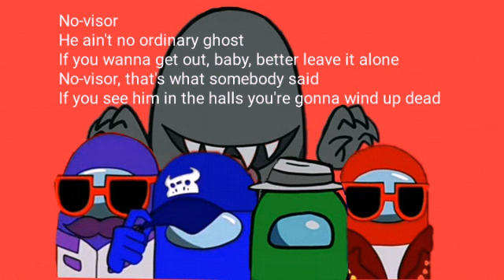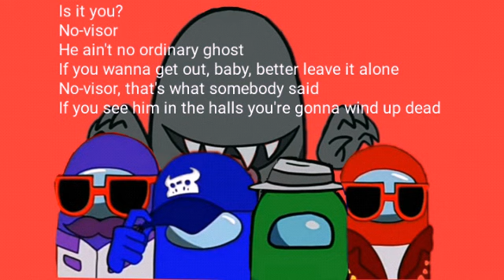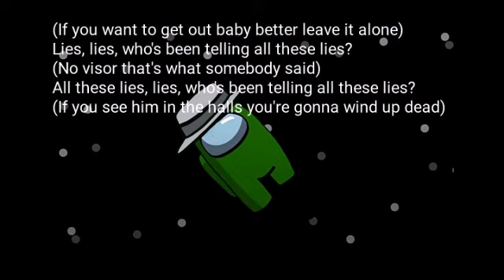Lies of No-visor (Rockit Gaming x GameTunes)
Lyrics:

You question what I have done
I see who you really are
Word is there's someone among us
(I was just a little green walking on The Skeld)
Is it you? Is it me? We can't ever agree
(Doing tasks wearing masks, I'm unparalleled)
Because I like to play the game, and I shift the blame
If you're playing against me well for you it's a shame

But one day, I saw a terrible sight
That's what impostors would say to make the truth go away
Don't point your finger at me, I wonder who?

Something's wrong
Who is this guy?
Is he gonna get me?
He's got no eyes
He looks like a demon
I'm afraid
Look out
He's insane

Is it you? Who's the killer?
Is it me? I'm the killer!
Lies, tell me lies, who's been telling all these lies?
No-visor
He ain't no ordinary ghost
If you wanna get out, baby, better leave it alone
No-visor, that's what somebody said
If you see him in the halls you're gonna wind up dead

Sound the alarm, we found another one
A ghost and half a body, might be what we all become
Just a spooky little spirit with a terrible scought
He's hunting for crewmates, and he's on a prowl
A maniacal ghost, and he's so disfaded
A long time ago his name was Aiden

So we got some clues to build off of
It's enough to find the impostors
What do we got to lose if we all accuse the wrong guy?
We'll need a good doctor
Let's breakdown what happened, the guilty are laughin'
We'll see through their cracks and disguise

No-visor
Lies, lies, who's been telling all these lies?
All these lies, lies, who's been telling all these lies?

I've got a sneaking suspicion that this
Particular mission's gonna be bloody difficult, isn't it?
Because people are tricky, manipulative
And given any reason to kill they'll take the privilege
Are we deceitful, misleading, or evil?
A little bit of each, though we're pleading our innocence
Wasn't me, well it could've been but if I did it
Would I really be dumb enough to be admittin' it?
You can see, the bits of the ship I've visited
And witness that it's clean, nothing suspicious got rid of it
Now there's three of us living the predicament is
Picking whether he did it, she did it, or whether we did it

*Novisor 4x

*Can't trust you now 14x

(No Visor he ain't no ordinary ghost)
(If you want to get out baby better leave it alone)
(If you see him in the halls your gonna wind up dead)